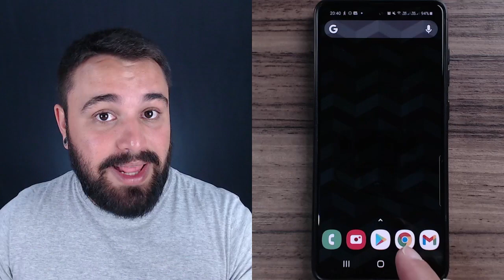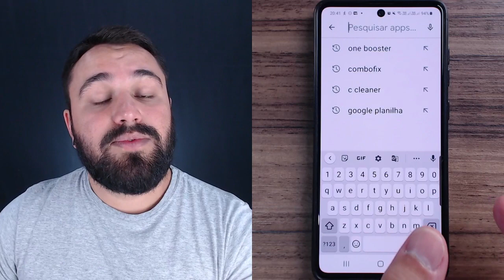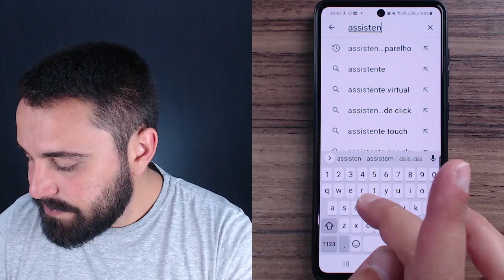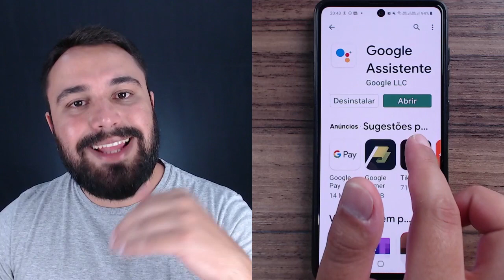COMO SABER SE UM APLICATIVO ESTÁ INSTALADO NO MEU CELULAR